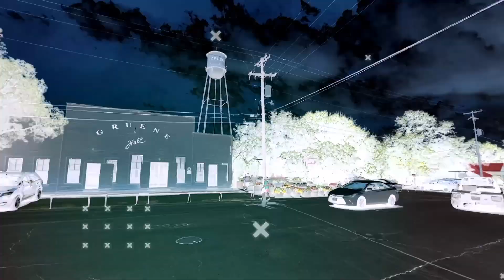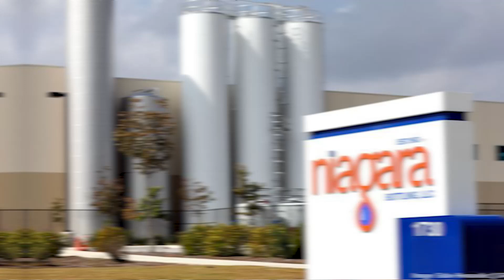AFFORDABLE HOMES In Seguin Texas: Living In Seguin Texas | Moving To Seguin TX | Small-Town Charms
Are you thinking about moving to Seguin Texas? Let’s explore the affordable homes in Small-Town Charms: Seguin Texas today!
Seguin Texas is a great place to consider for your next home. The city offers plenty of affordable housing options, so you can be sure that whatever budget you have, there’s a perfect option out there for you. Living in Seguin Texas has its benefits; the town is close enough to some of the state's most popular attractions – such as San Antonio and Austin Texas – yet far enough away to keep its small-town charm. In addition, it boasts an attractive cost of living and plenty of amenities including great schools, recreational activities, shopping opportunities, and more! Whether you're looking for a place to settle down or just enjoy all that Seguin Texas has to offer on your own terms, this charming town will not disappoint. So don't miss out on your chance to experience the great city of Seguin Texas – come check it out for yourself and see why so many people call this place home!
You could be one of them soon if you explore Seguin Texas' affordable housing options today. With plenty of listings and a variety of price points, you'll find something perfect for your budget and lifestyle. And with all that the city has to offer, you won’t regret calling Seguin Texas home. So don't wait any longer– start looking into all that Seguin Texas has to offer today! You might just find your dream home in no time.
I’d love to help you make a smooth move to Seguin Texas!
00:00 - Intro to Affordable Homes In Seguin Texas: Living In Seguin Texas
05:00 - HOME 1 in Seguin TX
05:34 - HOME 2 in Seguin TX
06:29 - HOME 3 in Seguin TX
07:34 - Wrap up to Affordable Homes In Seguin Texas: Living In Seguin Texas
🤔Thinking of Moving to New Braunfels Texas? 🤠

*IMPORTANT* Put Yitzchak Pierson as your Sponsor when filling out your application.

🏠 REAL ESTATE AGENTS! 📈 WE ARE EXPANDING!